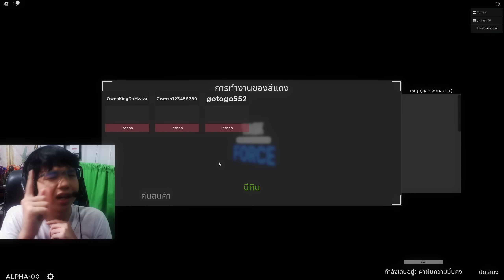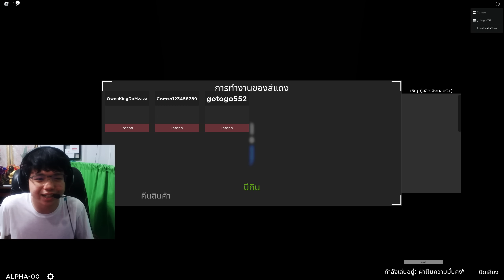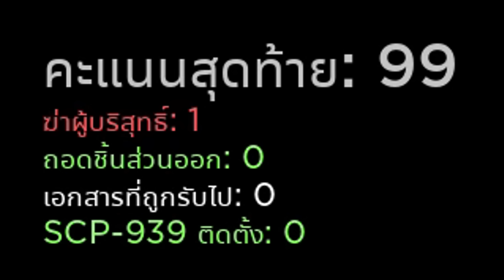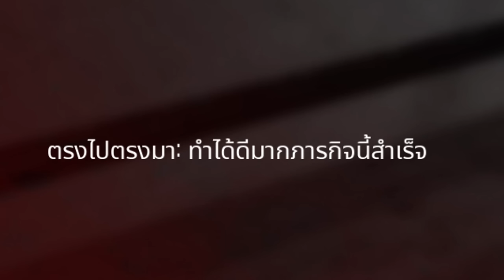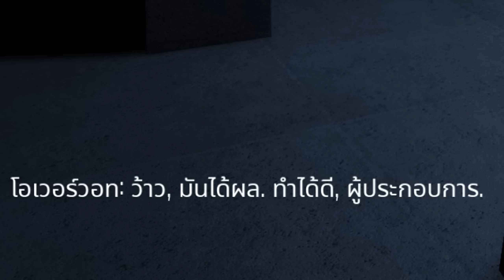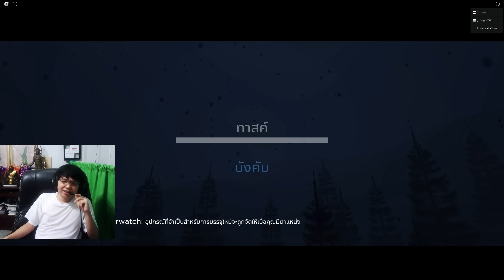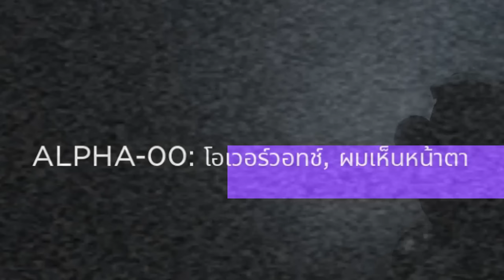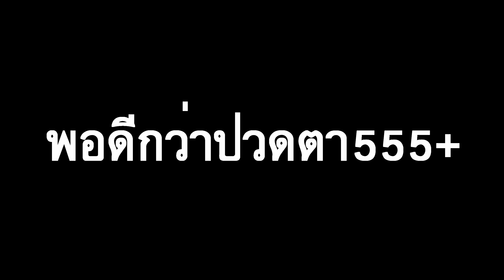โรบล็อก!! อีว่าวเกลียดการทำงานในที่มืดที่สุด | Roblox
คลิปนี้แก็งอีว่าวมาเล่น Roblox มาทำภารกิจของหน่วยรบพิเศษที่ขึ้นตรงกับ SCP
เกิดเหตุผู้ก่อการร้ายบุกสถาบัน SCP และทำให้ข้อมูลและเหล่า SCP หลุดรอดหรือ
สูญหายไป หน่วยรบพิเศษอีว่าวเลยต้องมาทำหน้าที่นี้!!